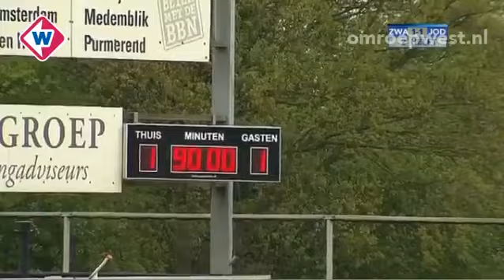2011-2012 Zwaluwen'30 - Jodan Boys.mp4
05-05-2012: Samenvatting van de wedstrijd Zwaluwen '30 - Jodan Boys in de Hoofdklasse A (1-2).
Jodan Boys werd door de winst op Zwaluwen '30 kampioen in de Hoofdklasse A